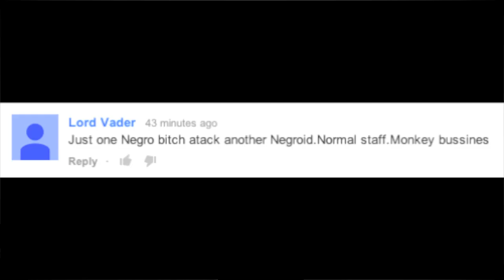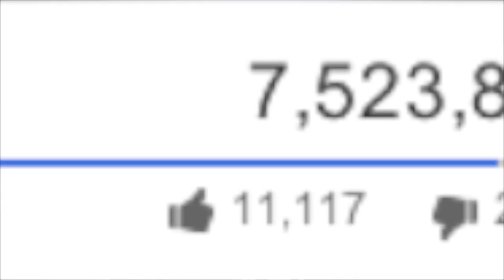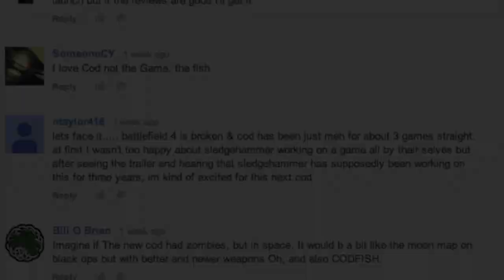Jay Z PHYSICALLY ATTACKED by Beyonce's Sister Solange [CLIP] (Comment Patrol)